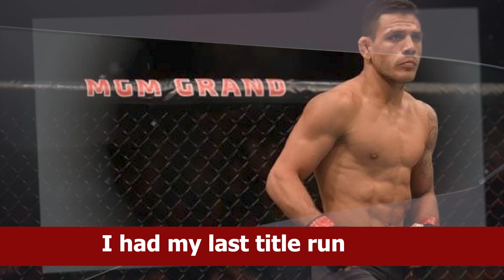I had my last title run': Former UFC champ Rafael dos Anjos wants veteran matchups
The 37-year-old former lightweight champion is not done fighting, but wants to compete against fellow veterans of the sport rather than opponents in the hunt for the UFC title.